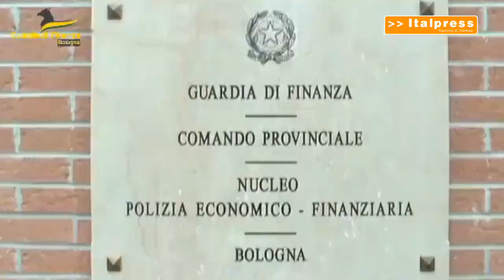Truffa su contributi sisma 2012, a Bologna sequesto da 1,6 milioni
La Guardia di finanza di Bologna ha sequestrato un compendio immobiliare del valore di 1,6 milioni di euro nei confronti di una persona ritenuta responsabile di una truffa in materia di contributi post terremoto, stanziati per i danni causati dagli eventi sismici del 2012.
pc/gtr